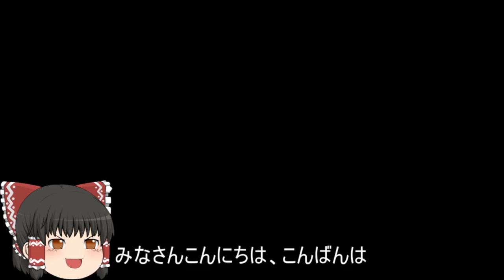機動戦士ガンダムオンライン[ゆっくり実況プレイ]（タクラマカン遺跡）パート365